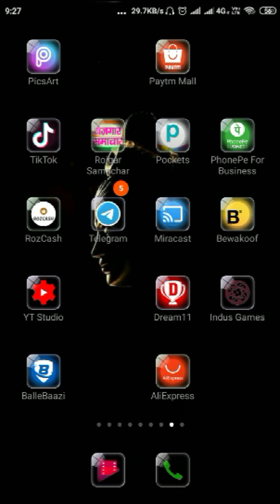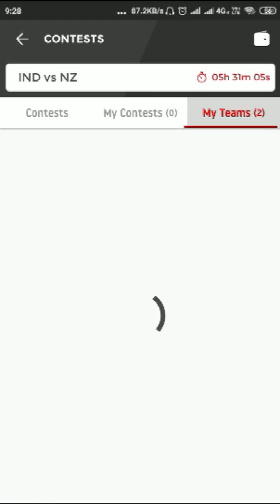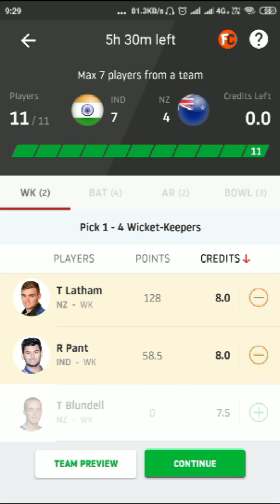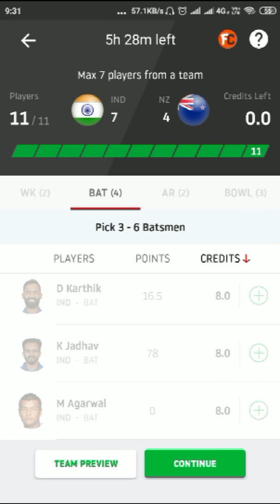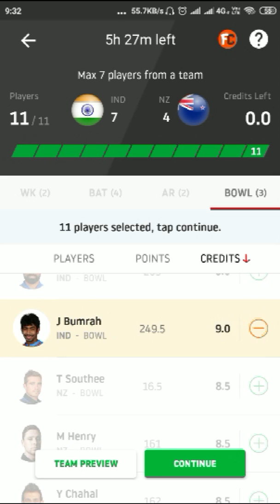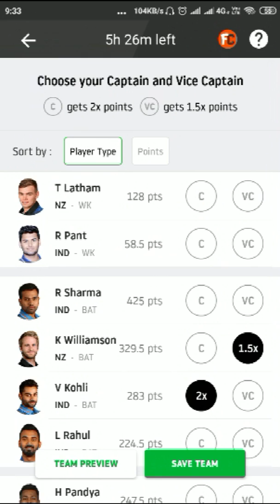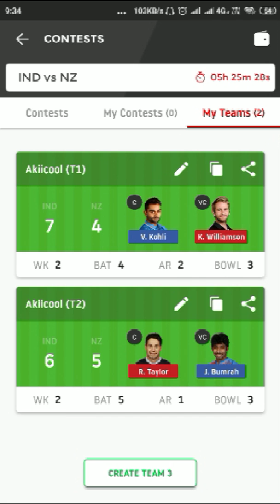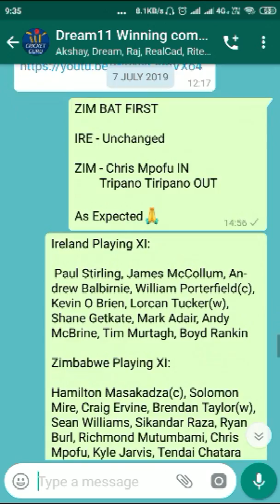IND vs NZ 1st Semi Final Dream11 Prediction, IND vs NZ Dream11 today match, ICC CWC 2019 Prediction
This is a free service/ advise/ opinion/ suggestions. Its up to you to verify and use.These are personal views of us,  so verify before using this information. If you make profit or loss its own your own. We do not take any responsibility for that.

I LOVE CRICKET FROM CHILDHOOD. I LOVE CRICKETING GAME AND SPIRIT IT IS MY FIRST CRUSH AND LOVE.

BEST OF LUCK FOR THIS MATCH..

Some important information, things and answers that you will know in this video :

India vs New Zealand dream 11 team
NZ vs IND dream11 team prediction
dream11 team today
icc world cup dream11 prediction
world cup dream11 team
icc world cup 2019 dream11 team
icc world cup dream 11 team
dream11 how to play in Hindi
dream 11 prediction today match
cwc 2019 dream 11 team
dream11 game how to play
dream11 playing 11
icc dream11 team